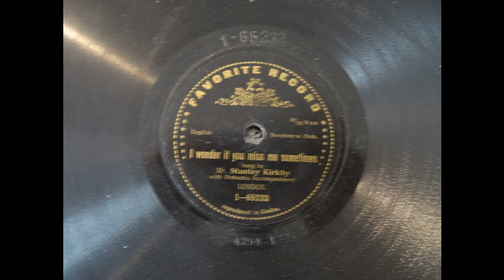Stanley Kirkby - I wonder if you miss me sometimes (Favorite1-65232)